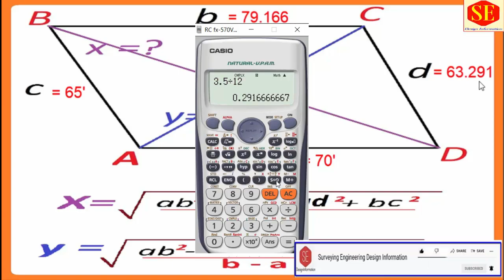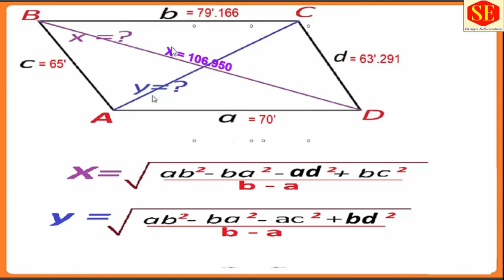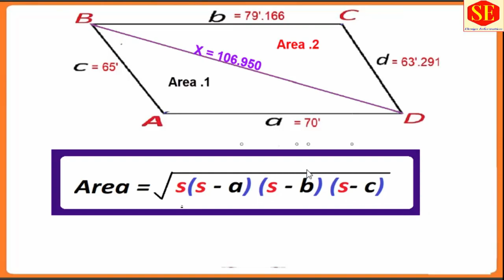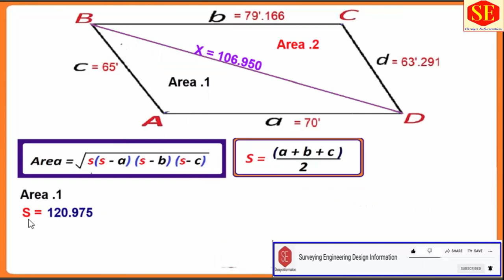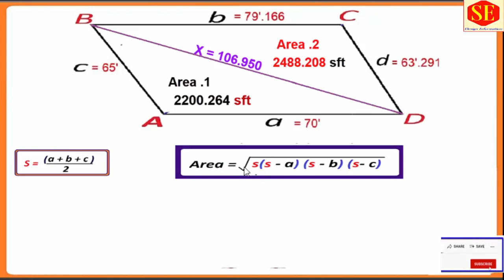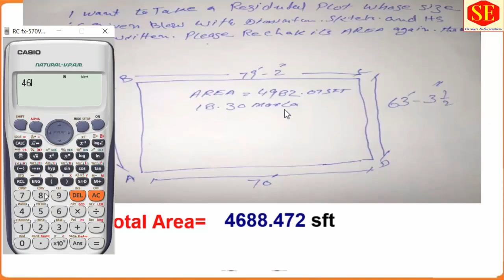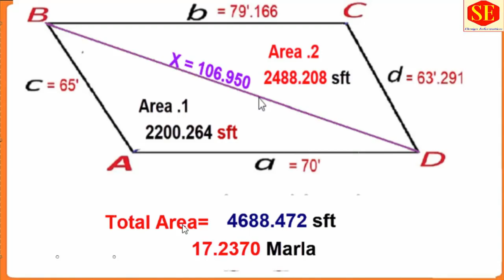Trapezoid or Trapezium Area Calculation Side A & B and diagonal is not Given.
In This Video Complete Calculation of Diagonal of Trapezoid with Formula . And Area Calculation  Area Calculation Trapezoid. Diagonal Calculations.